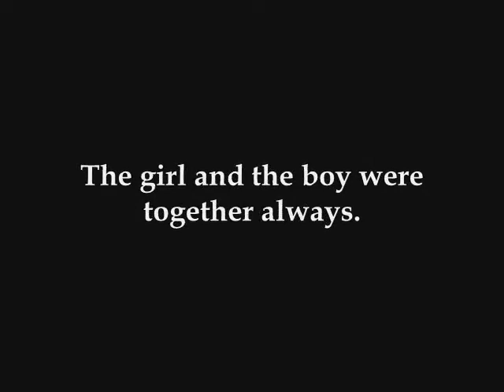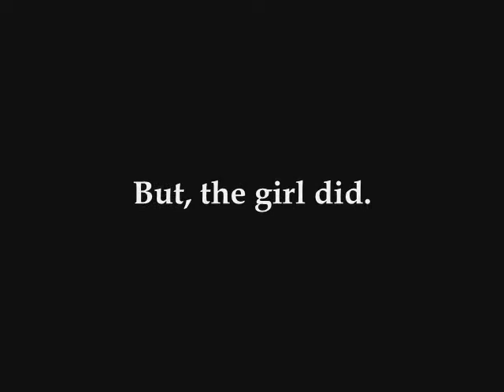When Somebody Remembers Me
Sims 2 Music Video